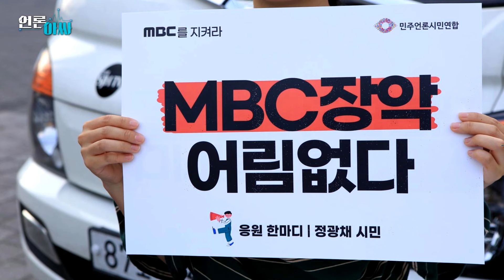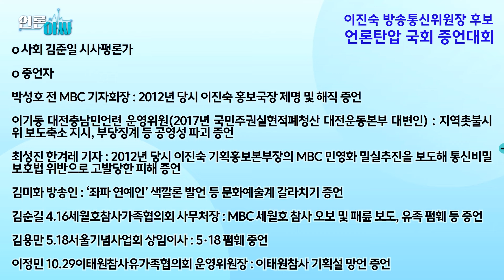[재방송-언론아싸 40회] 이진숙 인사청문회 ‘2일’ 이유 | 우원식 국회의장은 왜 ‘둘 다 멈추라’ 했나 | 노종면 분노한 ‘사영화 YTN’ 현실은 | 오스카 좌파설까지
🔴 앞으로 언론아싸는 매주 수요일 저녁 7시 50분에 찾아옵니다!

하루가 멀다 하고 망언이 빵빵 터지는 이진숙 방송통신위원장 후보를 낱낱이 파헤친다! MBC 재직 시절 노조탄압, 언론탄압 행태부터 천만 영화 ‘기생충’, ‘베테랑’, ‘괴물’ 등을 좌파영화로 규정짓고 색깔론으로 갈라치기 하는 비뚤어진 인식까지, “이진숙은 절대 안돼”를 외칠 수밖에 없는 이유를 따져본다.

한편, 이진숙 후보가 2022년 유튜브채널에 출연해 YTN 사영화 추진 소식을 언급하며 ‘YTN처럼 MBC도 민영화하지 않으면 사회에 해가 된다’는 말을 했다는데.. 과거 MBC 민영화 밀실추진을 했던 장본인으로서 노골적으로 공영방송 MBC 사영화 의지를 드러낸 인물이 방송통신위원장이 될 수는 없는 법! YTN 간판앵커, 해직기자 출신 노종면 국회의원과 공영방송 노조위원장들이 언론아싸 40회에서 ‘이진숙과 MBC 장악’을 주제로 이야기 나눈다.

🔴 [라이브] 매주 수요일 저녁 7시 50분

🟡 [재방] 매주 금요일, 일요일 밤 10시

🔈 공동기획 : 민언련, 오마이TV, 언론노조 KBS본부·MBC본부·YTN지부·TBS지부
🔈 제작: 민언련(신미희 김봄빛나래 주원호 이병국 김의영), 언론노조 TBS지부(송지연) 언론노조 KBS본부(공웅조) 언론노조 MBC본부(김재경)
🔈 제작지원 : 전국방송사노동조합협의회
🔈 후원참여